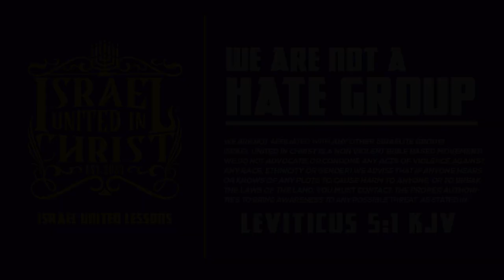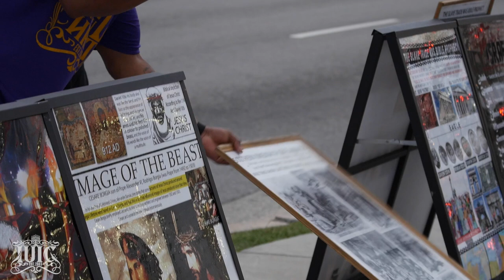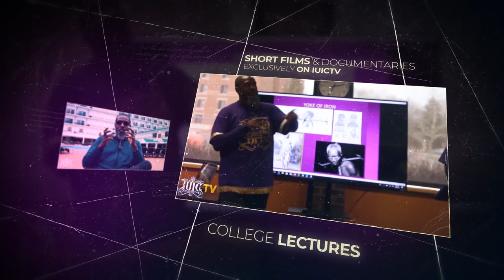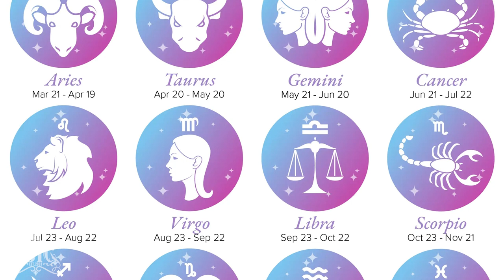All These Churches, But Our Communities Are Suffering